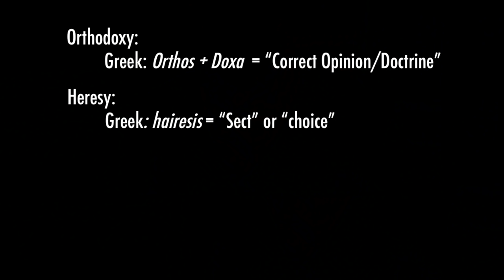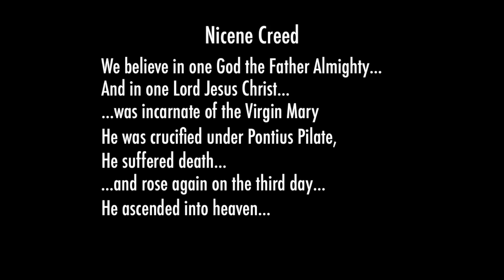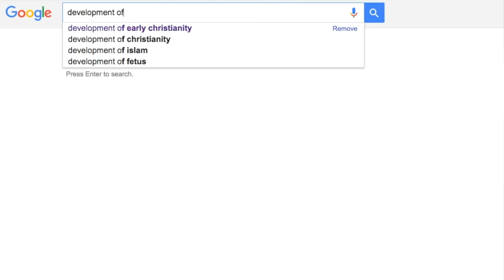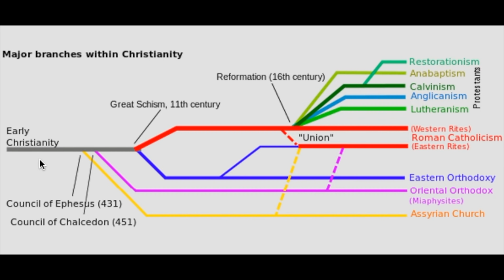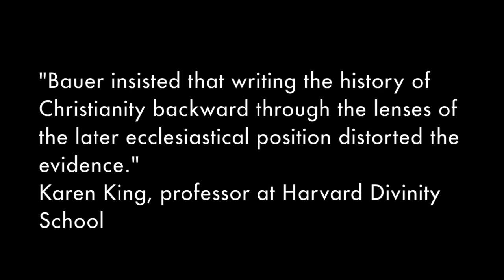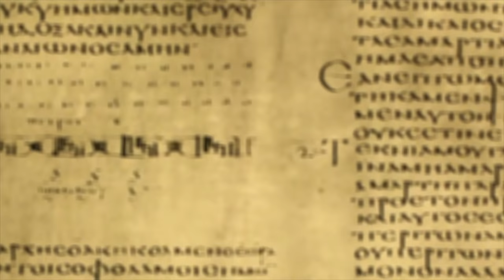"Orthodoxy" versus "Heresy" in Ancient Christianity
You might have heard about the bunches of heresies that popped up in the early centuries of Christianity. But historians don't generally like using the term "heresy" to describe these groups. Is there a more historically neutral way to describe them?